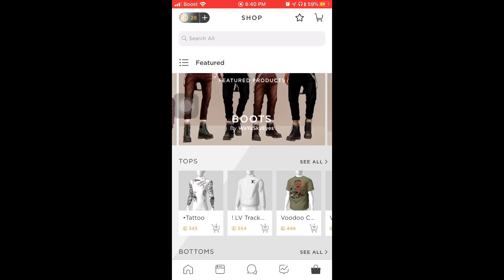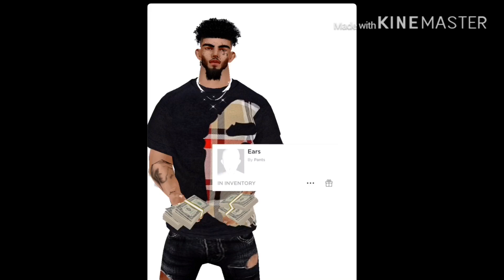IMVU Trill Avatar|Noob To Trill #7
Social media.